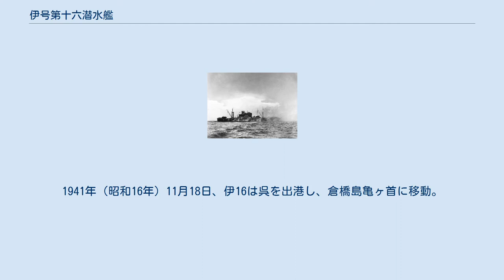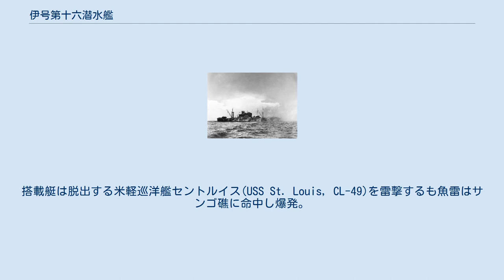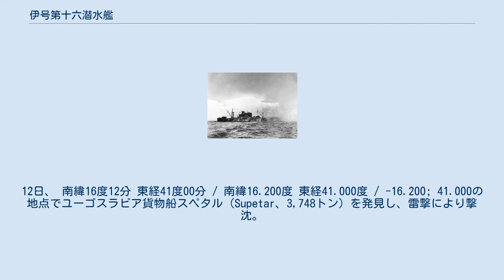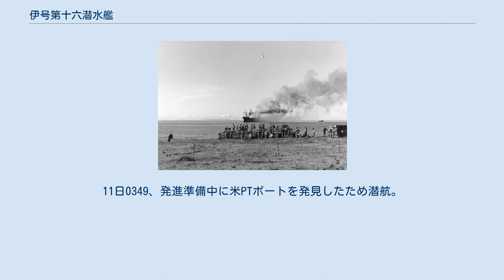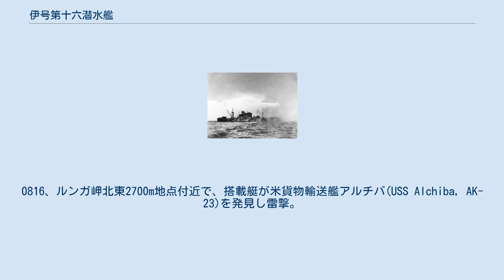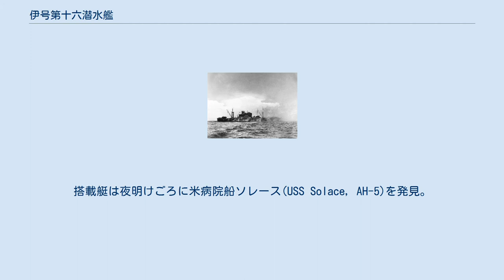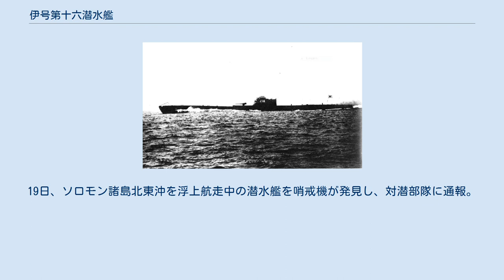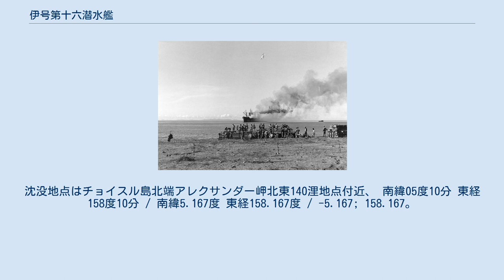伊号第十六潜水艦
伊号第十六潜水艦（いごうだいじゅうろくせんすいかん、旧字体：伊號第十六潜水艦）は、大日本帝国海軍の伊十六型潜水艦の一番艦。
 1937年（昭和12年）の第三次海軍軍備充実計画（③計画）で建造が計画され、1937年9月15日に三菱重工業神戸造船所で起工。
1938年（昭和13年）6月1日、艦型名が伊十六型に改正。
1938年7月8日に進水。
その後呉海軍工廠に曳航されて移動した後艤装作業が行われ、1940年（昭和15年）3月30日に竣工した。
竣工と同時に横須賀鎮守府籍となり、横須賀鎮守府部隊所属となった。
 11月15日、伊15と共に第六艦隊第1潜水戦隊第1潜水隊を編成した。
これは、波1型からなる先代の第1潜水隊が、所属艦の除籍により1929年（昭和4年）4月1日に解隊されて以来、4代目となる。
 太平洋戦争開戦時には第六艦隊第1潜水戦隊第1潜水隊に所属。
1941年（昭和16年）11月18日、伊16は呉を出港し、倉橋島亀ヶ首に移動。
同地で特殊潜航艇甲標的を搭載した後、真珠湾攻撃に参加するため19日0215に出港。
12月7日、真珠湾入口南南西7浬地点付近に到着し、0042に横山正治中尉、上田定二等兵曹が乗り込んだ甲標的を発進。
搭載艇は脱出する米軽巡洋艦セントルイス(USS St. Louis, CL-49)を雷撃するも魚雷はサンゴ礁に命中し爆発。
その後護衛の駆逐艦の反撃で撃沈された。
伊16は会合点であるラナイ島西方に移動し、12日まで搭載艇の帰還を待った。
20日、クェゼリンに到着。
25日にクェゼリンを出港し、1942年（昭和17年）1月3日に横須賀に到着。
その後、呉に移動した。
2月1日、第1潜水隊は伊15、伊17を第2潜水隊に転出させ、第2潜水隊所属の伊18、伊20を編入した。
 3月10日、第1潜水隊は第8潜水戦隊指揮下となる。
 16日、伊16は横須賀を出港し、呉に移動。
4月16日、第1潜水隊の僚艦、伊10、伊30と共に甲先遣隊を編成し、呉を出港。
18日、ドーリットル空襲を受け、小笠原諸島北方沖にいる米機動部隊の迎撃のために北東へ向かったが、空振りに終わった。
27日、ペナンに到着し、水上機母艦日進により運ばれてきた甲標的を搭載。
30日、伊30を除いた部隊は特設巡洋艦報国丸（大阪商船、10,438トン）、愛国丸（大阪商船、10,437トン）と共にペナンを出港。
5月5日、10日、15日に報国丸、愛国丸から給油を受けた後、2隻と別れた。
17日、波浪により左舷機関室に浸水。
20日、伊10の搭載機がダーバンを飛行偵察。
30日、伊10の搭載機がマダガスカル島ディエゴ・スアレスを飛行偵察し、戦艦1他多数の艦船の在泊を報告してきた。
31日1740、ディエゴ・スアレス港の攻撃を行うべく、伊16はディエゴ・スアレス沖10浬の地点で岩瀬勝輔少尉、高田高三二等兵曹が乗り込んだ甲標的を発進。
搭載艇は発進後消息不明となった。
6月6日、 南緯15度42分 東経40度58分 / 南緯15.700度 東経40.967度 / -15.700; 40.967の地点でユーゴスラビア貨物船スザック（Susak、3,889トン）を発見し、砲雷撃により撃沈。
8日、 南緯16度12分 東経41度00分 / 南緯16.200度 東経41.000度 / -16.200; 41.000の地点でギリシャ貨物船アギオス・ゲオリギオスⅣ（Aghios Georgios Ⅳ、4,847トン）を発見し、砲撃により撃沈。
12日、 南緯16度12分 東経41度00分 / 南緯16.200度 東経41.000度 / -16.200; 41.000の地点でユーゴスラビア貨物船スペタル（Supetar、3,748トン）を発見し、雷撃により撃沈。
17日、報国丸、愛国丸との会合点に到着し、燃料と食糧の補給を受けた。
7月1日、 南緯17度00分 東経40度00分 / 南緯17.000度 東経40.000度 / -17.000; 40.000の地点でスウェーデン貨物船エクナレン（Eknaren、5,248トン）を発見し、雷撃により撃沈。
26日、ディエゴガルシア島を偵察。
8月10日、ペナンに寄港し、26日に横須賀に到着して整備を受ける。
 10月17日、伊16は横須賀を出港し、11月2日にショートランドに到着。
4日1300、水上機母艦千代田により輸送されてき...